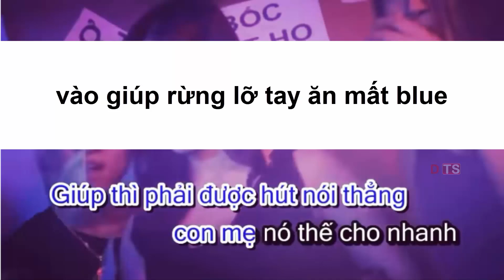LOL Chế 80 💜